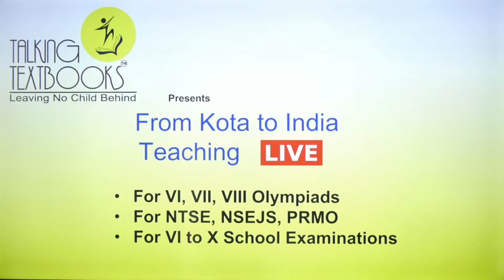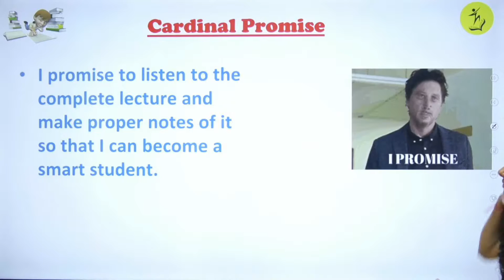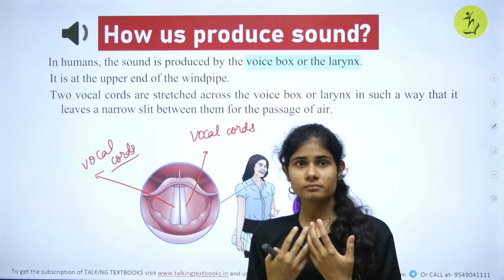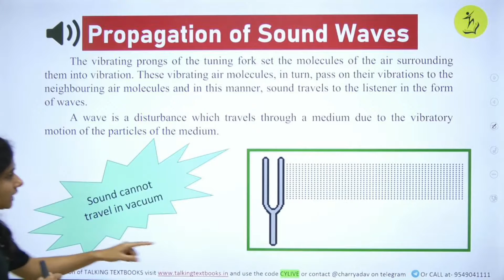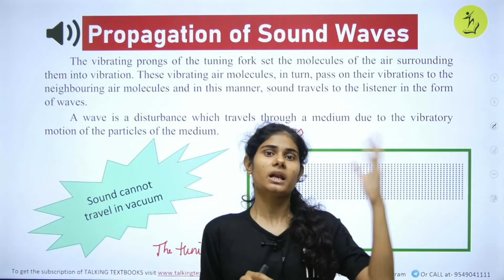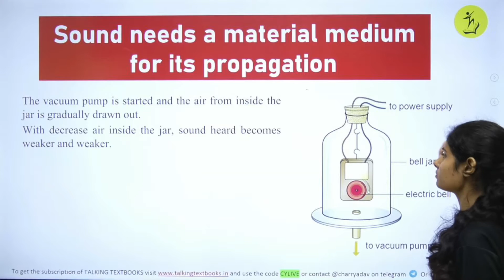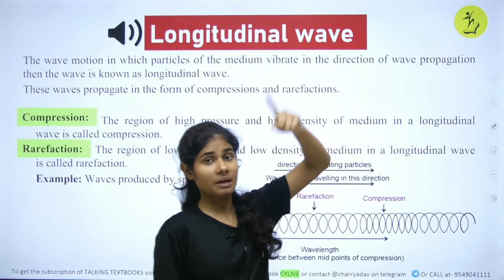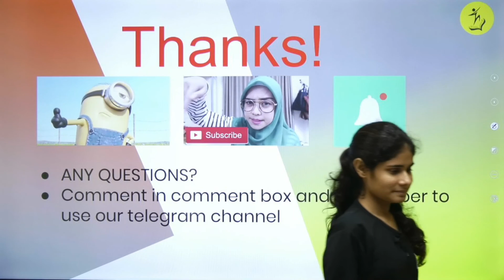L-2 How Humans Produce Sound | Sound Class 7 | Charry Yadav | TTB